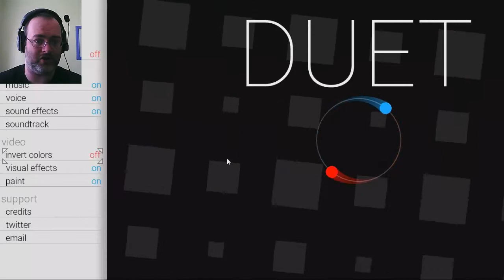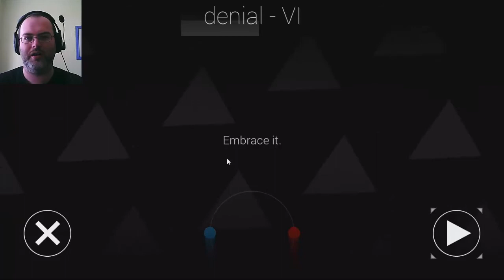Duet | Indie Game | Quick Look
Your survival is dependent on protecting two vessels - they are devices in sync, a dance and song between two entities tethered together in symbiosis. Feel edge of your seat terror where the world around you becomes quiet and numb as all that matters is the game living between your palms -- that is Duet.

An outstanding handcrafted soundtrack by Melbourne composer and Gotye multi-instrumentalist Tim Shiel. Nine unique and mesmerizingly beautiful compositions ensure an immersive experience for you at every step of your journey, complemented by full in-game vocal narration by Jojo Petrina.

Tim Shiel is a composer/producer based in Melbourne. Tim is known to some as Faux Pas, the moniker under which he released a steady stream of constantly shifting electronic music for many years. He is also known for his work as a broadcaster at Melbourne independent radio station 3RRR FM, and for his recent role as multi-instrumentalist in Gotye's live band.